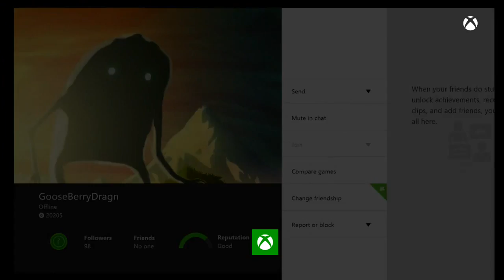What are the Unnamed Marvel Movies - Powered by Velocity Podcast